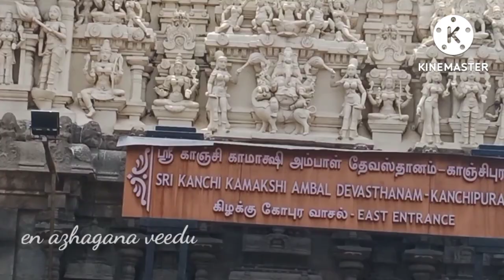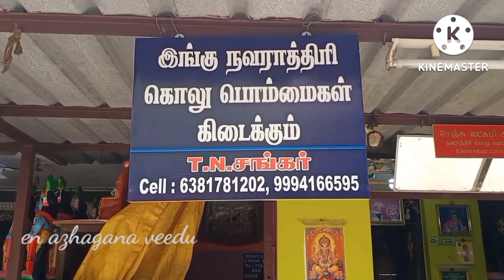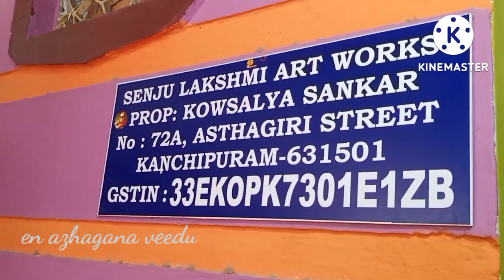Golu dolls in kanchipuram / kanchipuram vlog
golu dolls in kanchipuram

kanchipuram vlog

kanchi kamachi amman temple

athivaratheer temple

# 8 / 72, asthagiri street
kanchipuram  631 501

cell no.